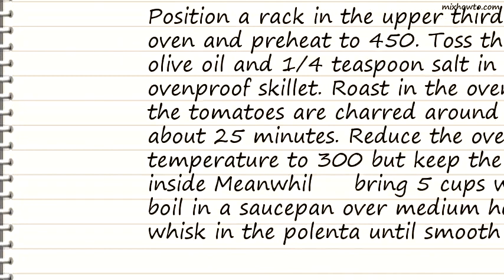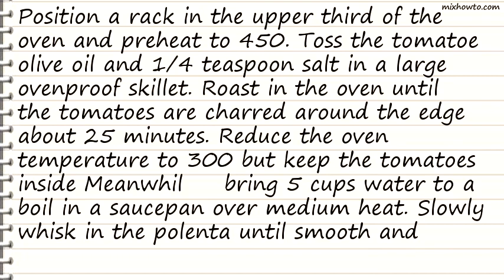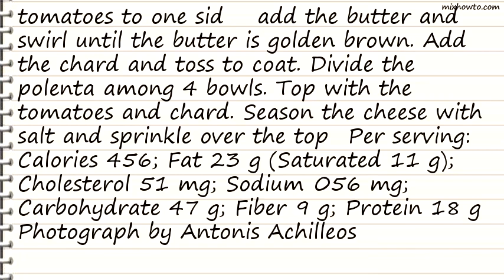Recipe Polenta with Roasted Tomatoes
INGREDIENTS:
●1 28-ounce can San Marzano plum tomatoes , drained
●1 tablespoon extra-virgin olive oil
●Kosher salt
●1 cup instant polenta
●Freshly ground pepper
●2 bunches Swiss chard (about 2 pounds)
●4 tablespoons unsalted butter
●1 7 1/2-ounce package farmer cheese , crumbled